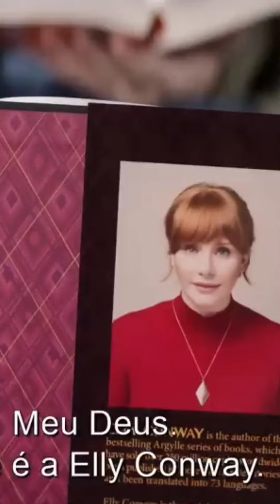📌 ARGYLLE - O SUPER ESPIÃO (INTRIGANTE)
📌 INTRIGANTE, MAS PORQUE INTRIGANTE?🤔
📌Argylle
14+ 2024 ‧ Ação/Thriller ‧ 2h 19m